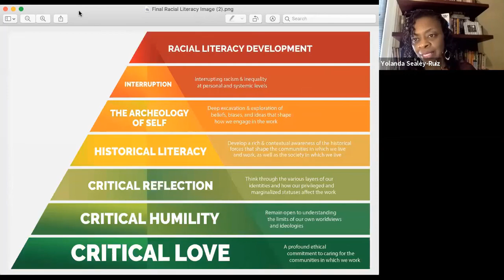Interview with Dr Sealey Ruiz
Dr. Sealey Ruiz from Teachers College, Columbia University discusses racial literacy in education.